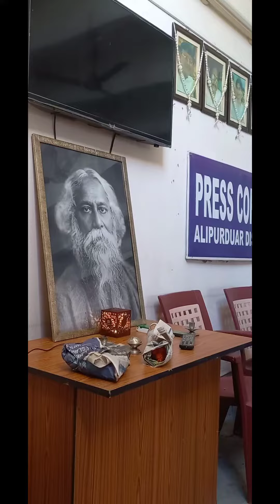২২শে শ্রাবণ | Narayan De